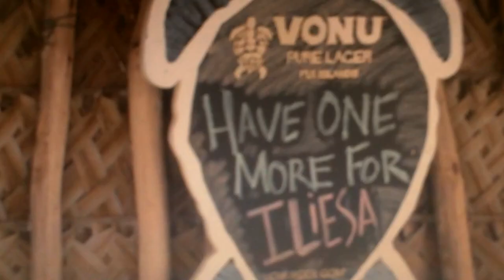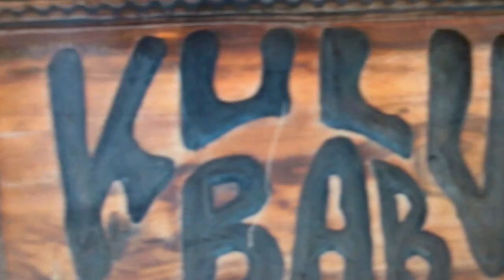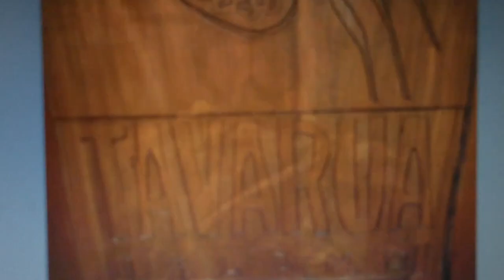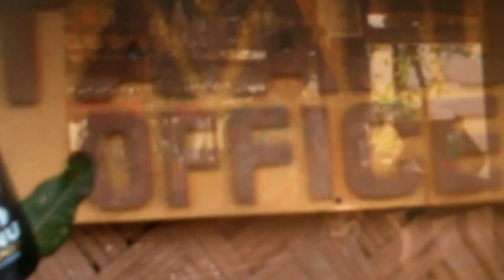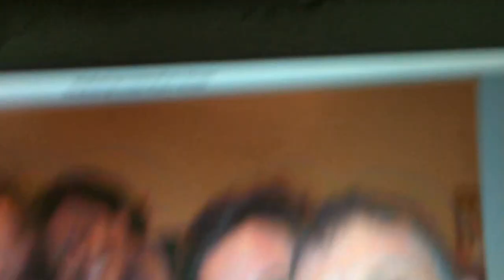Vinaka vaka levu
Trip of a LIFE time